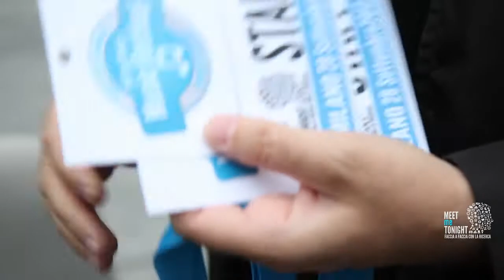Il documentario di MEETmeTONIGHT 2012 - La notte dei Ricercatori in Lombardia